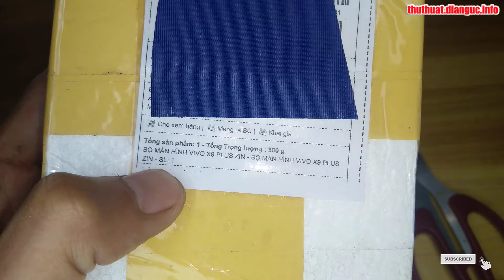MÀN HÌNH VIVO X9 PLUS ZIN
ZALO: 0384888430